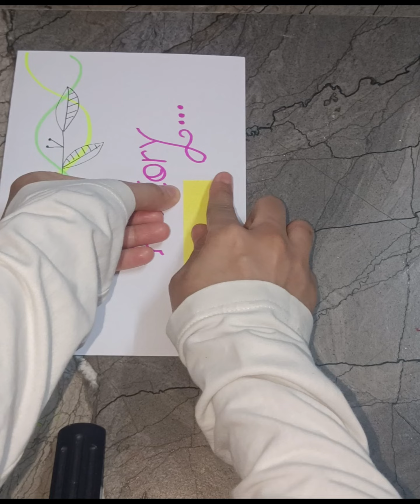how to draw front page design for project | front page design for school project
your Quries-

simple front page design
cover page design for project work
satisfying
project design
nhuan dao front page
paper border